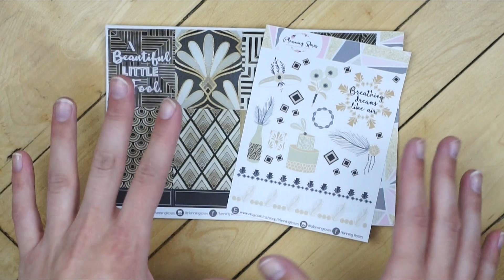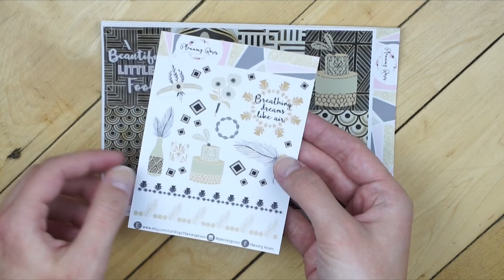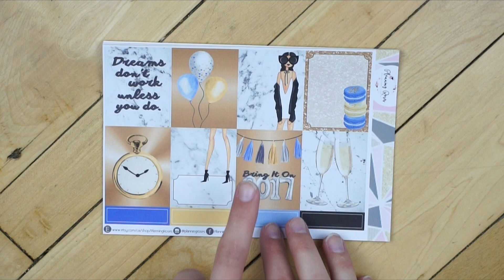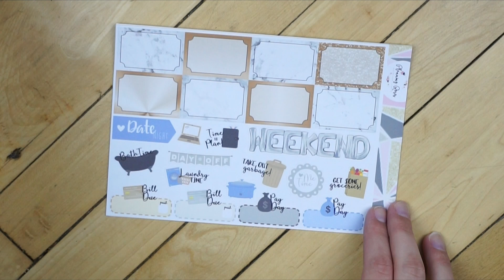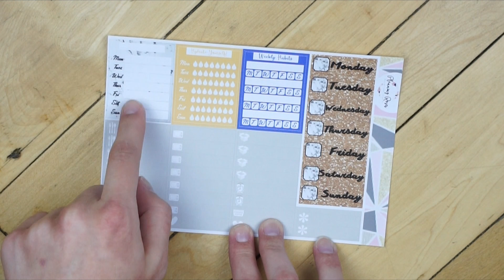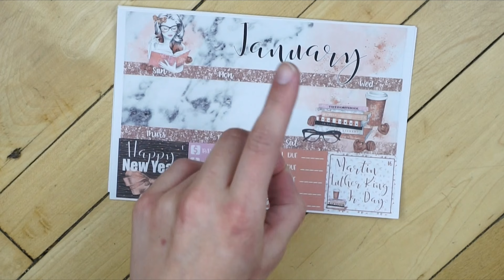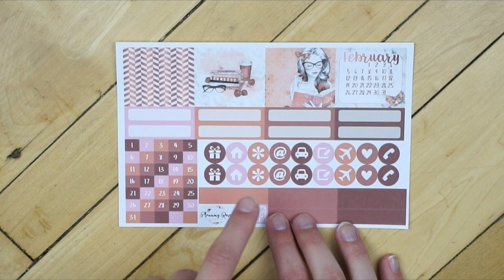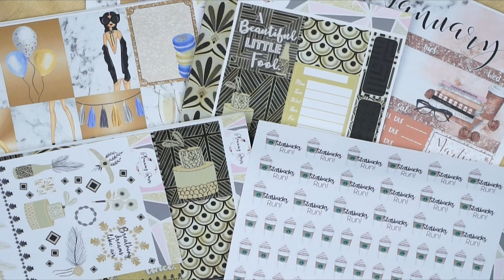January Pre-Sales & Shop Updates!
Hey guys! January Pre-sales are now available! Go check them out! I absolutely love them this month! Hope you guys love them as well!

Canada

♡ OTHER STUFF! ♡

What's On My Lips? No Lipstick.